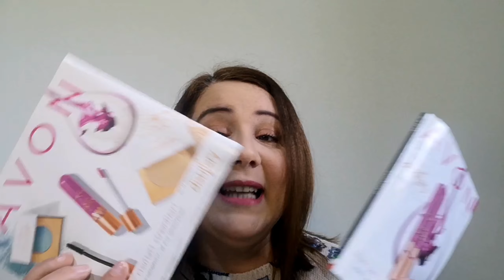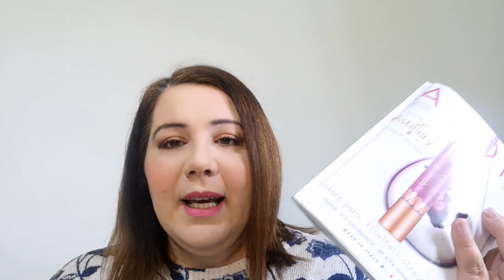Avon te ne dico 4 episodio 4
In anticipo rispetto al previsto ecco la rubrica avon te ne dico 4.
C'è molto da dire ma non volevo fare un video interminabile.
Mi raccomando continuate a segnalare quello che non va.
E su Facebook
Sara Quanto Basta